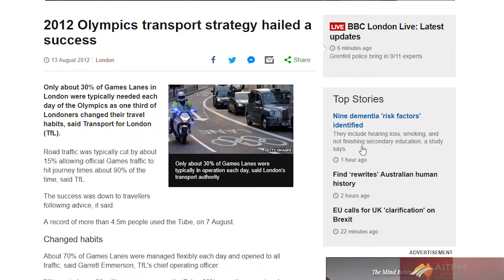Transport legacy from the Olympic Games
If you are a host city for the Olympic Games, the hope is all ways to achieve a transport legacy from building infrastructure to suit the event.
This has been successful recently and many cities although Sydney has not yet fully capitalised on the rail infrastructure that was built.
London has also achieved a different transport legacy all together.
Their 2012 Olympic games has provided the catalyst for Transport for London to start properly preserving its digital records.
It is a huge job and they are working with a company called Preservica.
One thing that will help is that their geographic information system is compatible with Preservica’s history recording system.